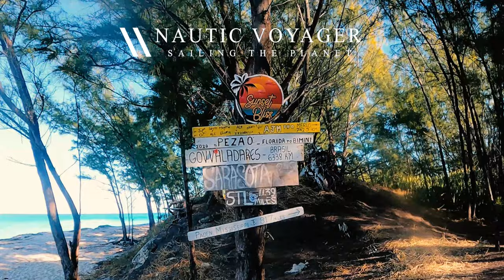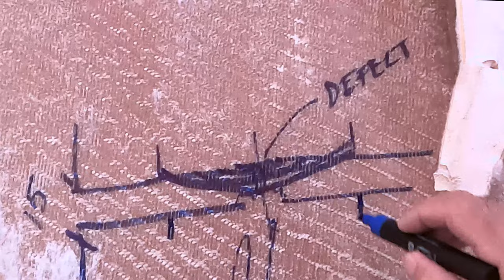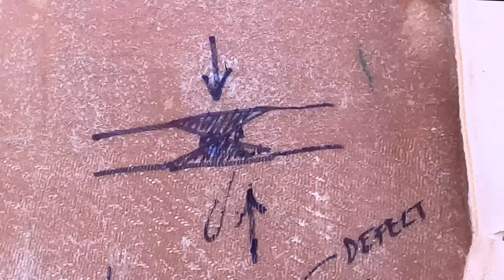Fiberglass Hull Repair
Hi guys sorry for the late post. We had some technical issues, hopefully now resolved.
The heat is on to get the catamaran in the water by mid-March. It's a tall order but I'm up for the challenge.